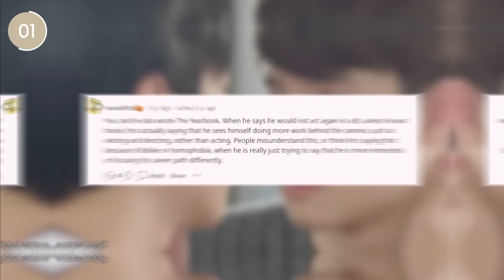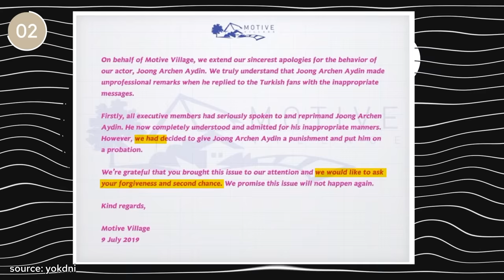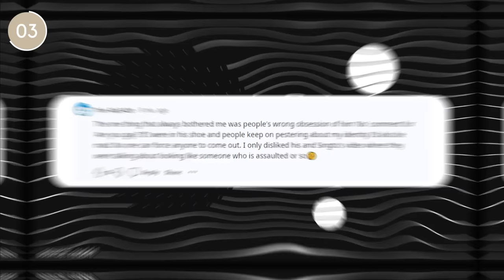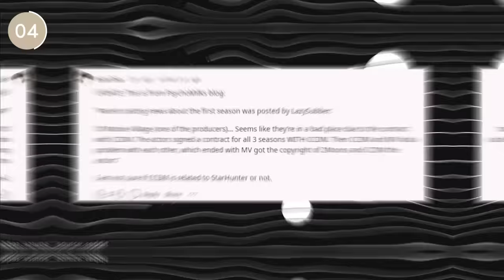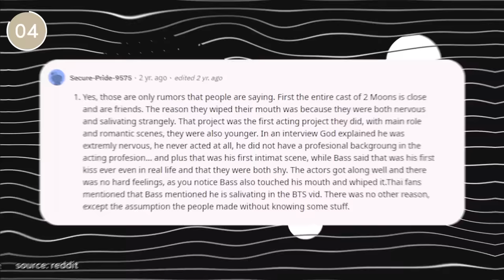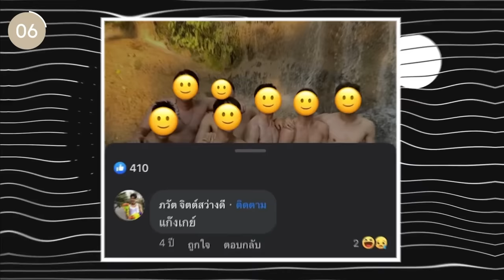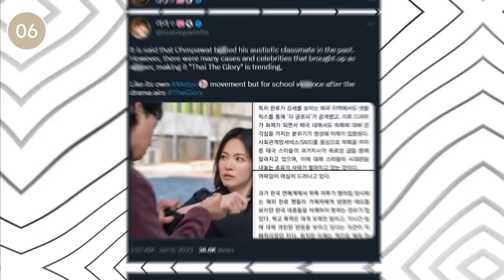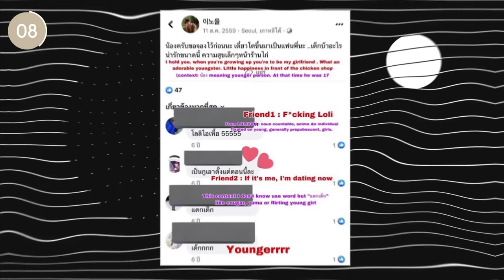8 Homophobic Actors Who Starred In BL Dramas Just To Get Famous!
as ironic as it may sound, did you know there are plenty of korean actors that are actually homophobic in real life and have acted in many BL series? stay tuned and find out more about eight homophobic actors who starred in BL dramas just to get famous! subscribe to miss kdrama for more kdrama news and videos.